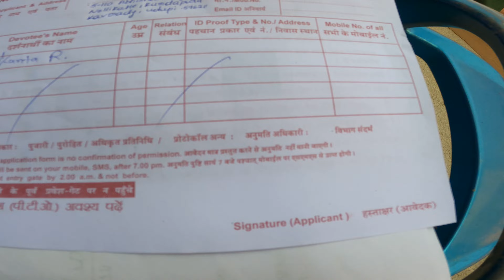UJJAIN TOUR PLAN GUIDE || ಉಜ್ಜಯಿನಿ ಯಾತ್ರೆ || BASMARATHI || ಭಸ್ಮಾರತಿಯ ಕುರಿತು ಸಂಪೂರ್ಣ ವಿವರ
1. How to reach the temple
2. Best accommodation
3. Process of Bhasmarathi

Previous episode Link:-

(Title:- 4 ಕೊಂಡರೆ 10 ಉಚಿತ, 5 ಕೊಂಡರೆ 11 ಉಚಿತ😲 || ಬಟ್ಟೆ ಬೇಕಾ ಬಟ್ಟೆ😁|| 20Rs ಜ್ಯೂಸ್ ಗೆ 1300km Travel ಮಾಡ್ದೆ👌👌👌)